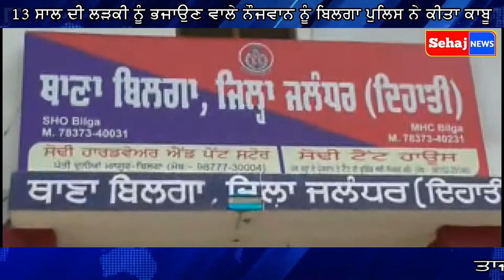# ਨਬਾਲਿਗ ਲੜਕੀ ਨੂੰ ਵਿਆਹ ਦੀ ਨੀਅਤ ਨਾਲ ਭਜਾਉਣ ਵਾਲੇ ਨੌਜਵਾਨ ਨੂੰ ਬਿਲਗਾ ਪੁਲਿਸ ਨੇ ਕੀਤਾ ਕਾਬੂ #